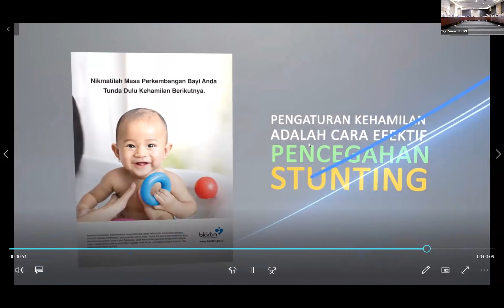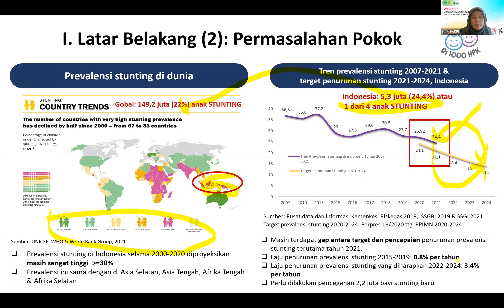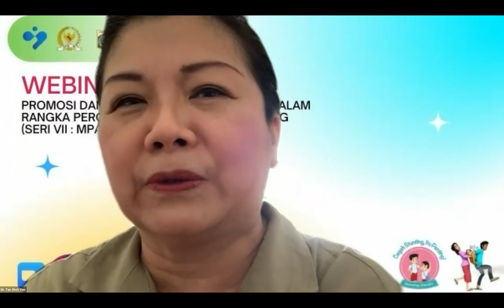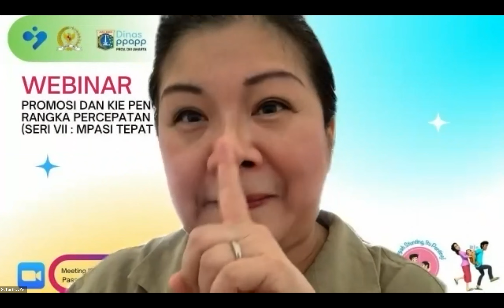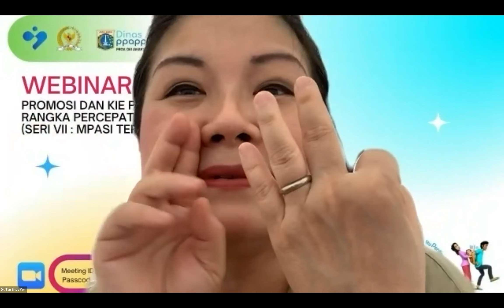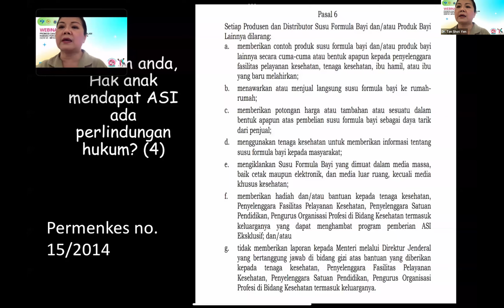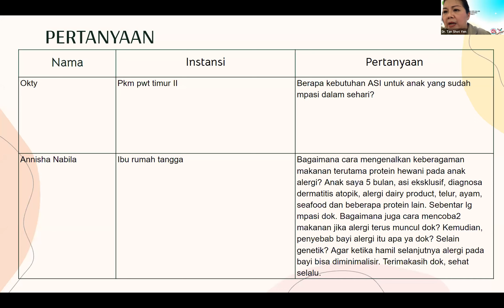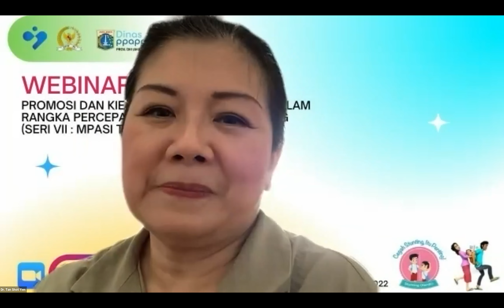Webinar Fasilitasi dan Pembinaan 1000 HPK. (Seri VII: MPASI Tepat Cegah Stunting)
Webinar Fasilitasi dan Pembinaan 1000 HPK Dalam Percepatan Penurunan Stunting (Seri VII: Makanan Pendamping ASI (MPASI) Tepat Cegah Stunting.

Webinar ini diselenggarakan pada:

🕖: 09:00 WIB - selesai

Kegiatan ini mengundang Ibu Dr. dr. Tan Shot Yen, M.Hum (Dr. Tan & Remanlay Institute) sebagai Narasumber dan Drs. Ibni Sholeh, M.Si (Kepala Bidang Penggerakan dan Ketahanan Keluarga Dinas PPAPP DKI Jakarta sebagai Moderator.

Berencana Itu Keren!!!